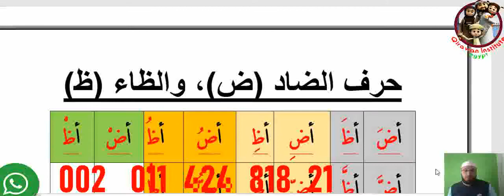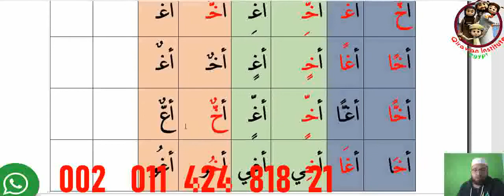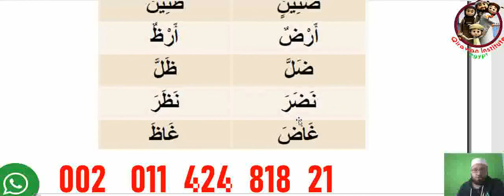د ض How to Pronounce_